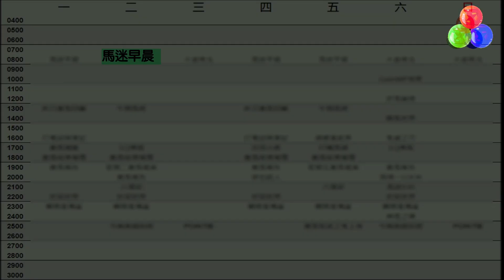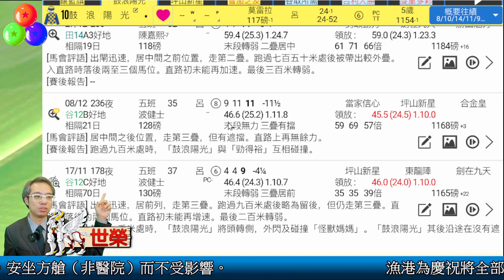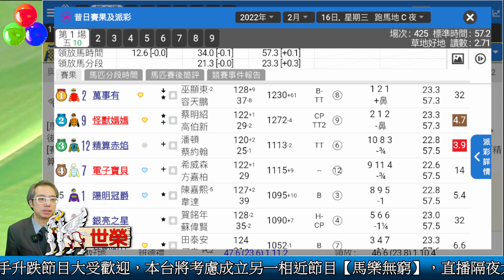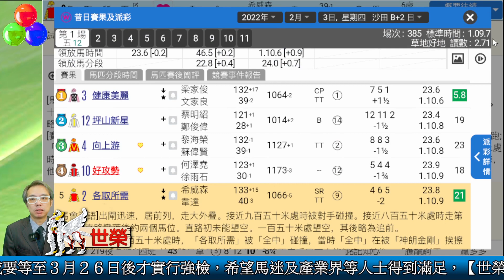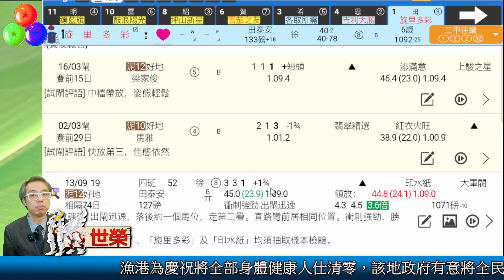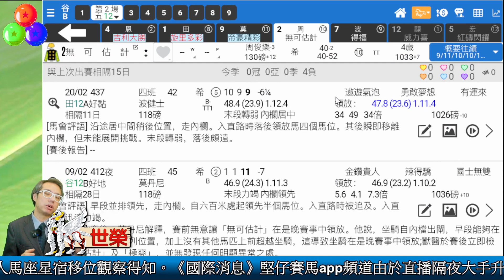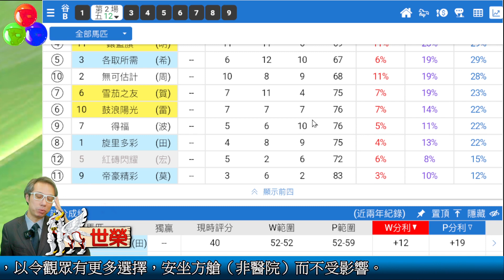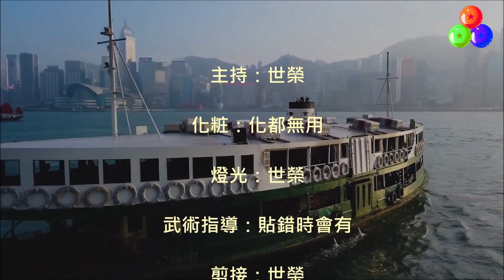🔔節目08🏇 世榮 賽馬│【馬迷早晨】(二)22.03.08│ ●二場早餐推介●HKJC 賽馬貼士